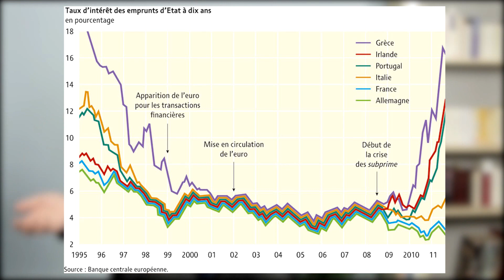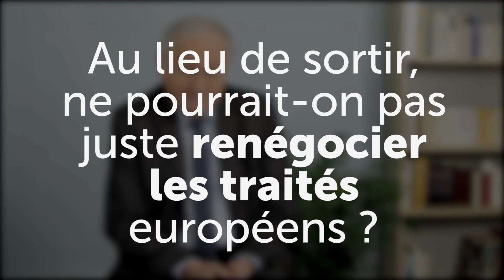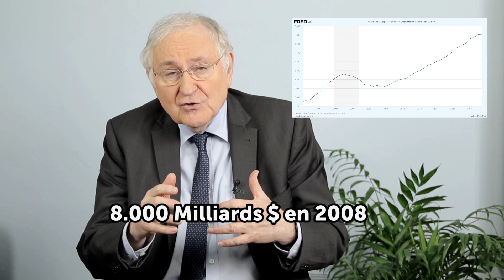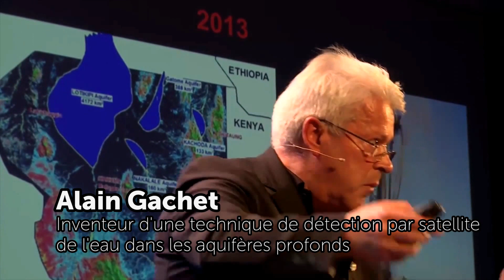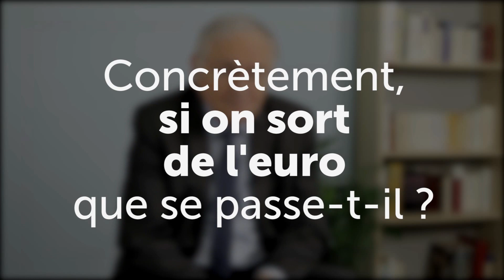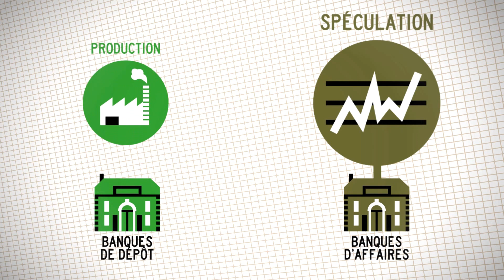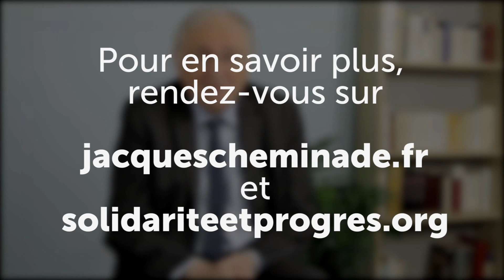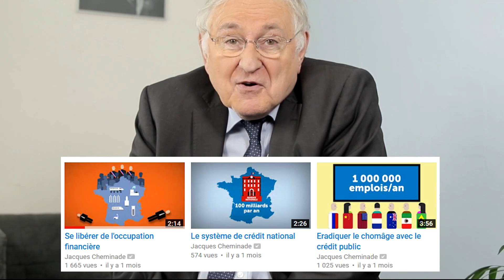L'euro, et pourtant il coule - Jacques Cheminade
Jacques Cheminade discute de l'avenir de l'euro, de ce que sont réellement l'argent, la monnaie et le crédit, et de ce que doit être une politique de développement pour la France, l'Europe et le monde.
A la manière des discussions au coin du feu de Franklin D. Roosevelt, Jacques Cheminade livre ici sa réflexion sur les enjeux importants auxquels le nouveau Président de la République va devoir se confronter, et ce très rapidement.

Prenez votre temps et plongez dans la pensée d'un homme politique visionnaire, sachant parler des sujets les plus délicats avec pédagogie, dans l'intérêt du peuple.

1:35 Quel est l'avenir de l'euro ?

4:45 Au lieu de sortir, ne pourrait-on pas juste renégocier les traités européens ?

10:31 Pendant la campagne présidentielle vous avez parlé d'un tsunami financier, que voulez-vous dire ?

17:27 Comment faire pour que la monnaie serve le développement ?

22:52 Mais le peuple européen ça n'existe pas ?

26:34 Concrètement, si on sort de l'euro il se passe quoi ?